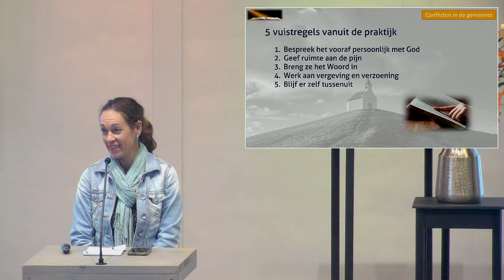Conflicten op het zendingsveld | Maggie Boersma | Conflicten in de gemeente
Maggie Boersma deelt iets over haar evaringen op het zendingsveld in Papoea-Nieuwe Gunea.